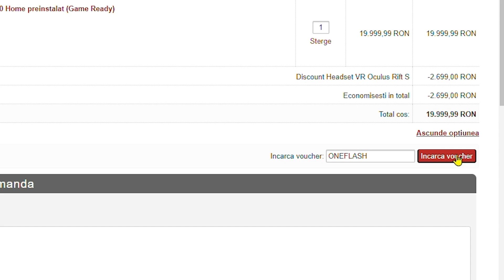ABONATII II ACUZA DE COD. VERIFICAM DEMO-UL!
Minim un video nou in fiecare zi → ora 10:00 si ora 15:00
Design realizat in colaborare cu